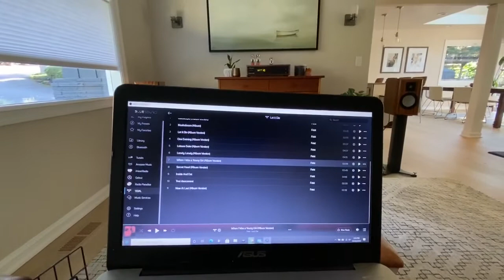Clearwave Duet 6 Demo 2 vs. KEF LS50 Meta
Go to this link to hear the same song on the same system with KEF LS50 Meta's:

Clearwave Duet 6 speakers
REL T5i subwoofers
Odyssey Kismet amplifier
Don Sachs Preamp
PS Audio Directstream Jr. DAC (Windom)
PS Audio P5 Regenerator

Speaker Cables: Anticables 4.1 (these are a custom build containing a double run of 3.1 cables)
Other: Dynaudio stands

The song is “When I Was a Young Girl” by Feist